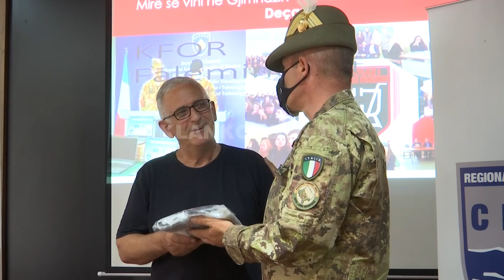Juventusi ndihmon futbollistet deçanase - 24.06.2021 - Klan Kosova